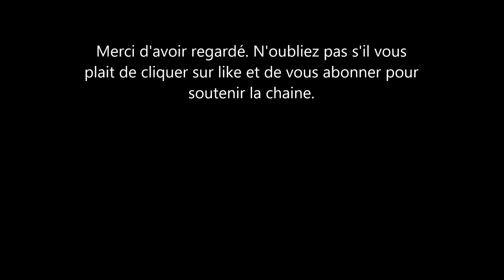Halle Berry se plaint de son ex Gabriel Aubry. Elle ne veut plus lui payer autant d'argent.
l'actrice américaine Halle Berry se plaint de l’énorme pension alimentaire qu'elle doit payer à son ex compagnon l'ancien mannequin Gabriel aubry. Gabriel est le papa de Nahla et ne supporte pas Halle. L'actrice dit qu'elle paye un peu trop pour la pension de son enfant et souhaite que celle si soit réduite.